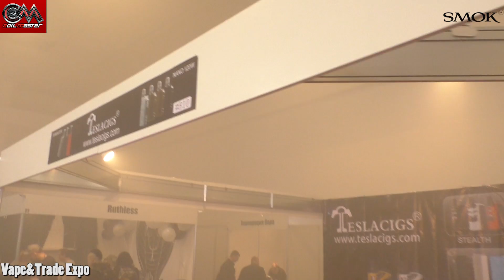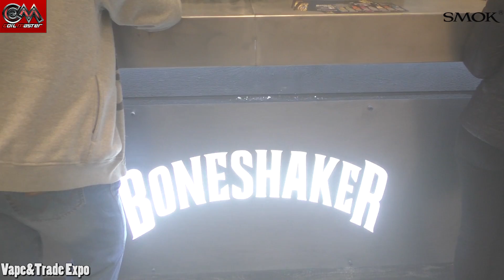Vape Trade Expo Киев 18-19 марта 2017 Events International vapetradeexpo.com.ua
Огромная благодарность компаниям CoilMaster и SmokTech. За предоставление подарков для посетителей выставки.
(A huge thanks to the companies Coil Master and SmokTech. For providing gifts for visitors to the exhibition.)

Для того что бы проголосовать за дизайн. нужно лайкнуть и желательно оставить комент на фото в instagram

Самая большая барахолка в Украине. Продажа, Покупка, Обмен

КУПОНЫ и АКЦИИ

Деньги пойдут на приобретение апаратуры или поездки на крупные мероприятия такие как Vape Expo и.т.д.

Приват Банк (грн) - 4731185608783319